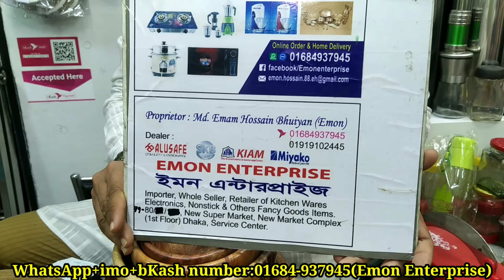চলুন দেখে নেই কাঠের তৈরি প্লেট,বাটি,হামানদিস্তা,হ্যাংগার,বেলন পিড়িসহ সকল পন্যের দামMrs Homemaker BD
আসসালামু আলাইকুম।

দোকান পরিচিতিঃ
দোকানের ঠিকানাঃ৮০|৯১|১৮৩ নিউ সুপার মার্কেট,নিউ মার্কেট কমপ্লেক্স,২য় তলা,সার্ভিস সেন্টার,ঢাকা।
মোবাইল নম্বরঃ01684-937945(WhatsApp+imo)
ফেইসবুক পেইজের নামঃEmon Enterprise

ধন্যবাদ সবাইকে 🙏